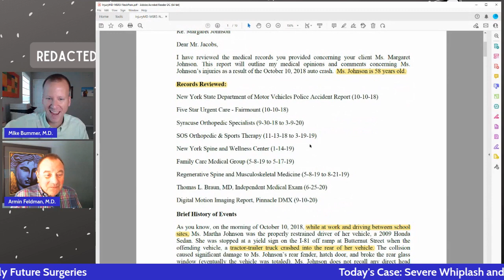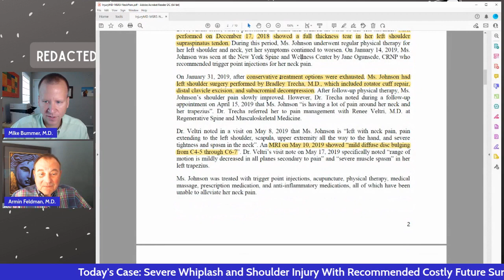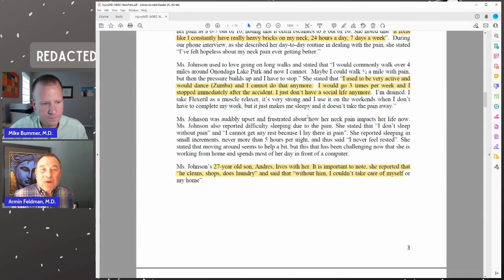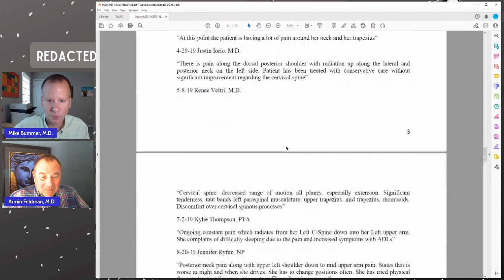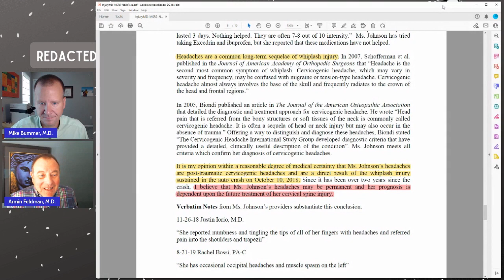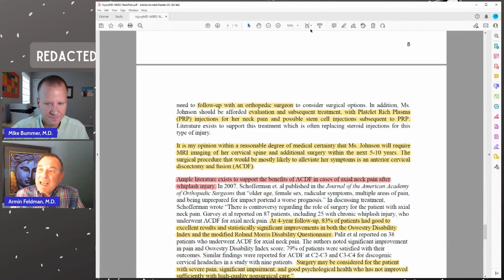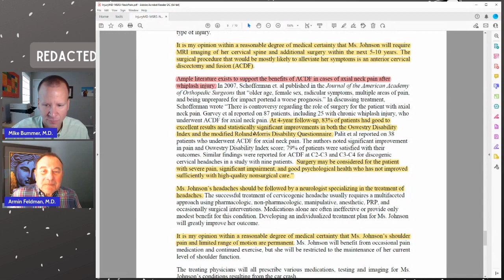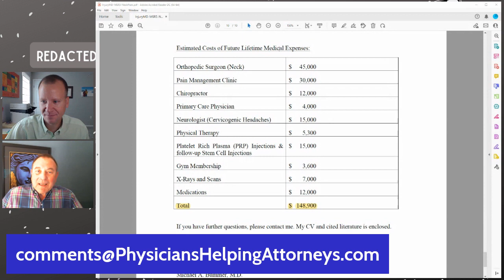Debilitating Neck Pain After A Crash - Car Crash Wednesday - Full Episode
Today's Case: Severe Whiplash and Shoulder Injury With Recommended Costly Future Surgeries

Welcome to the Physicians Helping Attorneys Helping People podcast! You know injured people need all the help they can get. Listen to Drs. Armin Feldman and Mike Bummer talk about the new medical sub-specialty of Medical/Legal Consulting and get a competitive advantage in your PI and Workers Comp cases. Armin and Mike will help you better understand the medicine in your cases, maximize settlement amounts and get the appropriate medical care for your clients in this entertaining and lively podcast.

Listen on:
Apple Podcasts
Google Podcasts
Podbean App
Amazon Music
iHeartRadio
PlayerFM
Samsung